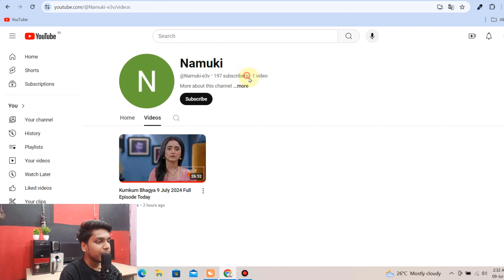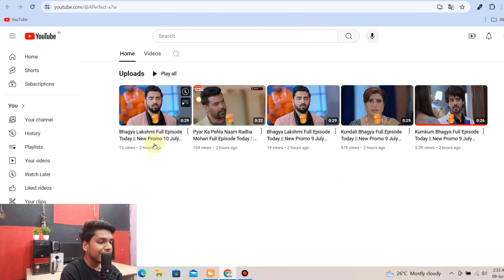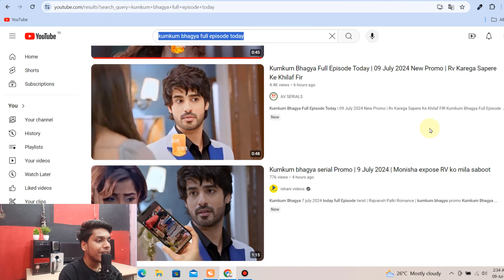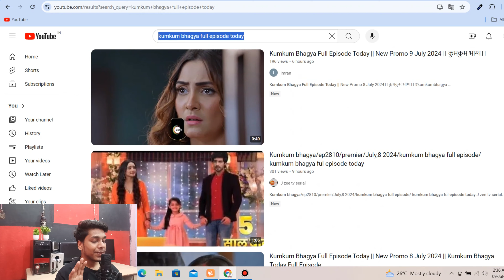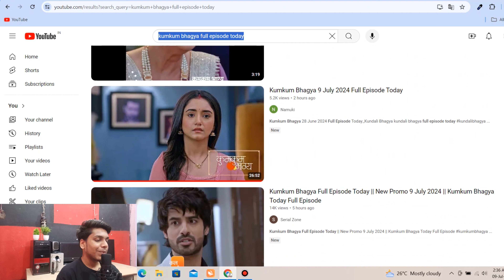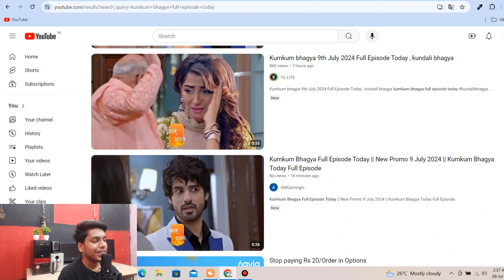🤯kumkum bhagya full episode today Exposed YouTube पर यह क्या हो रहा है ?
On YouTube, I found Kumkum Bhagya New Episode Today, a keyword on which many channels have been created and how these channels got so many subscribers and so many views within a single day. In today's video, I have told you about this. I have told about this and have exposed how these channels are reducing and how views and subscribers are coming on them within a single day. Watch the complete video. I have given you complete information in the video.

यूट्यूब पर मुझे कुमकुम भाग्य न्यू एपिसोड टुडेयह एक ऐसा कीवर्ड मिला जिस पर बहुत सारे चैनल बन रखे हैं और एक ही दिन के अंदर इन चैनल पर इतनी ज्यादा सब्सक्राइबर कैसे हो गए और इतने ज्यादा व्यूज कैसे आ गए आज की इस वीडियो में मैंने आपको इसी के बारे में बताया है और इस चीज को एक्सपोज्ड कर है कि यह चैनल कैसे कम कर रहे हैं और इन पर व्यूज और सब्सक्राइबर एक ही दिन के अंदर कैसे आ रहे हैंवीडियो को आप पूरा देखना वीडियो में मैंने आपको पूरी जानकारी दी है

 kumkum bhagya full episode today promo new,
 kumkum bhagya full episode today 2024,
 kumkum bhagya full episode today live,
kumkum bhagya full episode today promo,

 kumkum bhagya full episode today saas bahu aur saazish,
Pyar Ka Pe Full Episoc,
 kumkum bhagya full episode today 8 july,
 kumkum bhagya full episode today 2781,